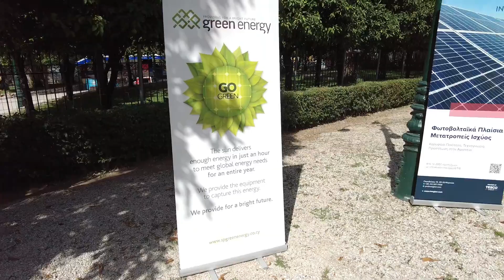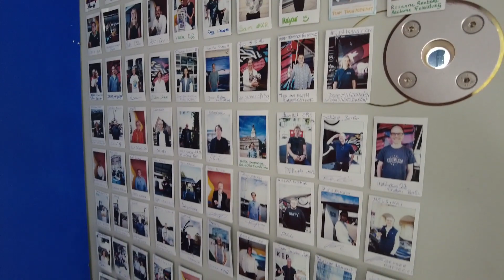Solar Butterfly, το ηλιακό τροχόσπιτο που κινείται από ένα Tesla Model X! | GetElectric.gr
Ο Larso, το Solar Butterfly (@solarbutterflytour ) επισκέφθηκε και τη χώρα μας, κάνοντας μια στάση (μεταξύ άλλων) στην Ανθοκομική έκθεση Κηφισιάς! Είναι ένα τροχόσπιτο-πεταλούδα με ηλιακά panels 10kWp που ρυμουλκείται από ένα... Tesla Model X 100D, το οποίο και επαναφορτίζει αποκλειστικά με ηλιακή ενέργεια! Φυσικά διαθέτει και συσσωρευτές ενέργειας στο εσωτερικό του για αποθήκευση ενέργειας, όσο κάνει το γύρο του κόσμου...

Ο Larso ήρθε στην Ελλάδα με την υποστήριξη των Inergion και Longi